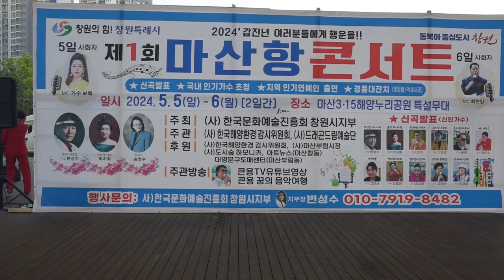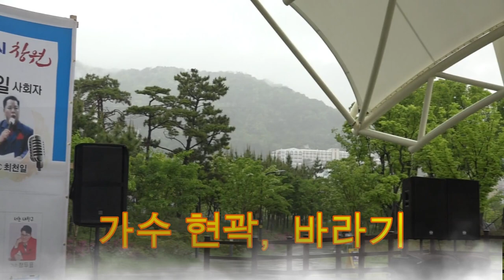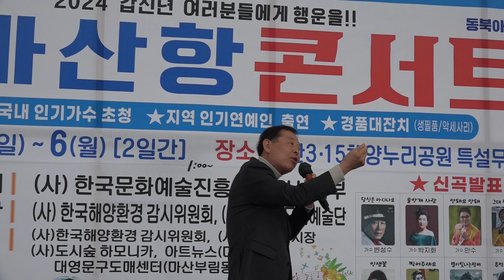큰룡꿈의음악여행 가수현곽 바라기 제1회마산항콘서트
큰룡엔터테인먼트/드래곤드림예술단 영상제작